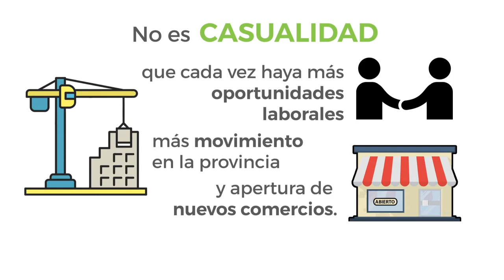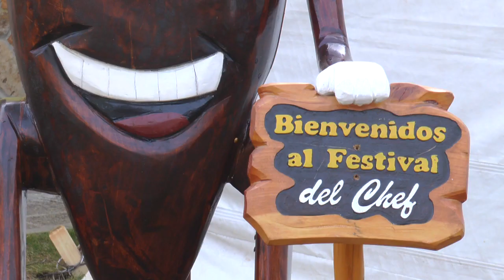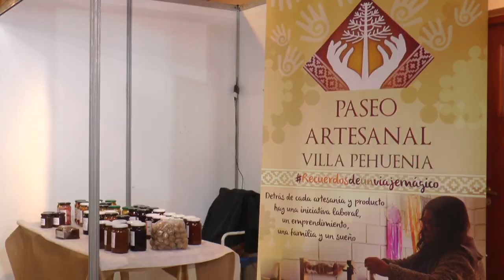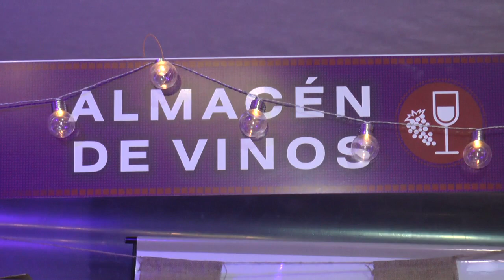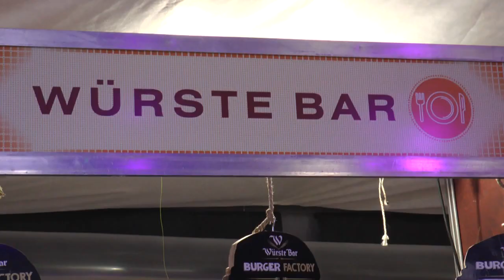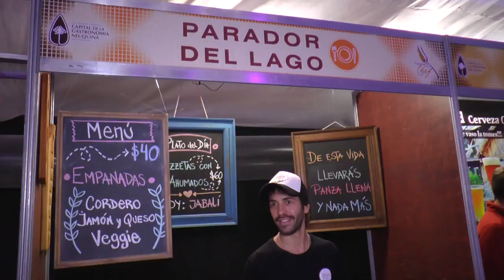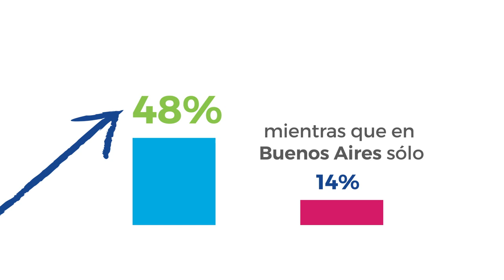Festival del Chef 2018